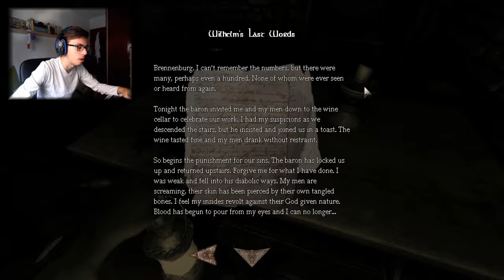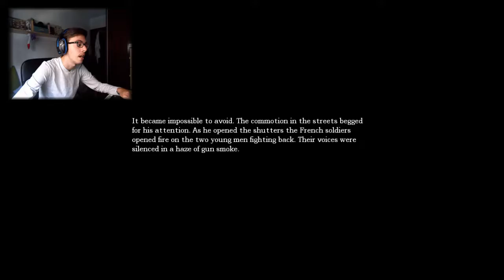Amnesia part 4~Doing science like a boss! (Headphones recommended)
Episode number 4 of this series. Hope you enjoyed! You can suggest games for the channel.